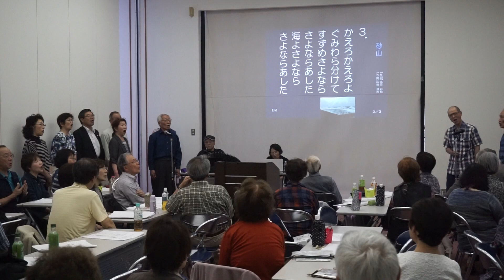17.5.16.砂山・清瀬アミュー歌声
17.5.16.砂山・本日から清瀬駅前のアミュー多目的ホールで新しい歌声喫茶が始まりました。お客様に、佐渡おけさ（若波会）の皆様による、砂山が唄われました。